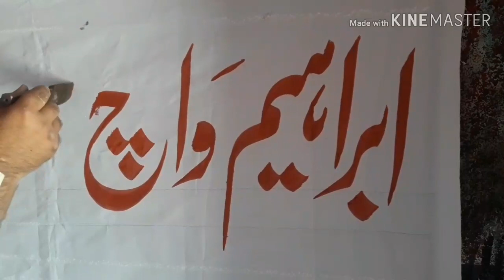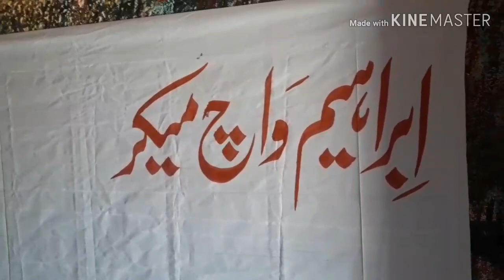How to urdu calligraphy || Handwriting || Urdu writing with banners||Haider Ali TV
In this video you will learn how to writing clothe banners